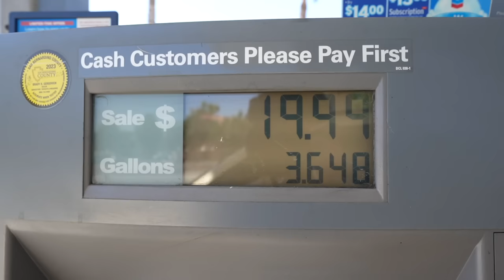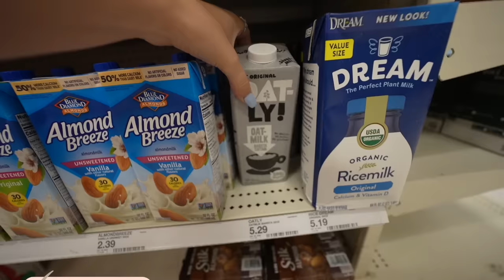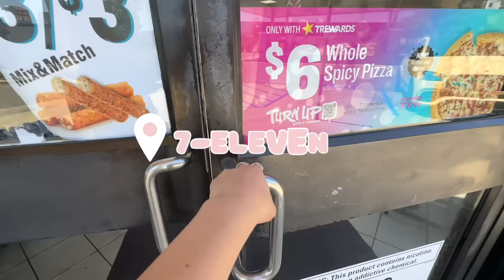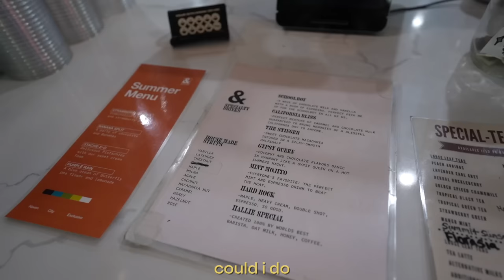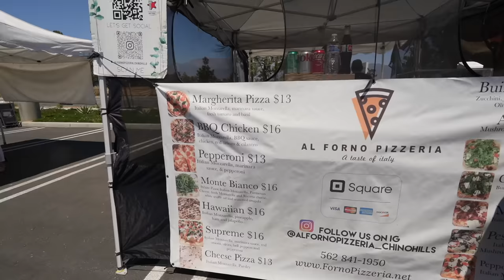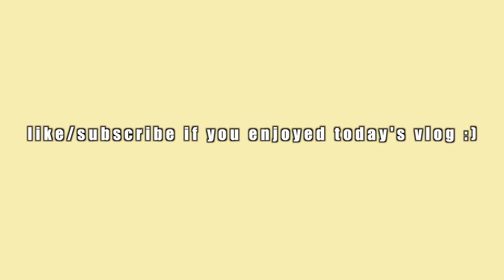A weekend in my life | waterslide, farmers market, roadtrip